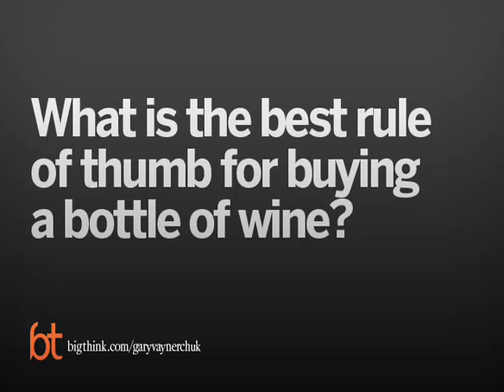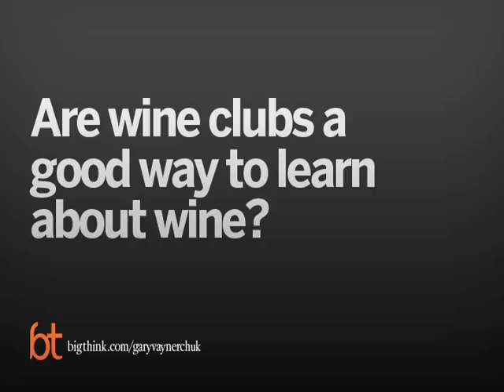Gary Vaynerchuk: The Seven Minute Guide to Understanding Wine